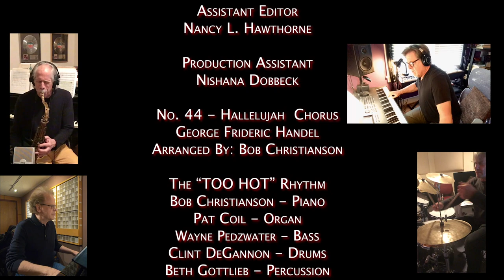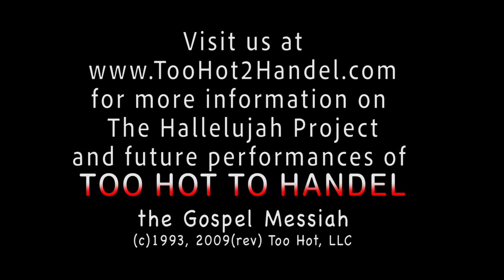The Hallelujah Project -- Too Hot To Handel: The Gospel Messiah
Too Hot To Handel: The Gospel Messiah
Original Concept by Marin Alsop
Co-Arrangement: Bob Christianson and Gary Anderson
(c)1993, 2009 (rev) TOO HOT, LLC

Featuring the Too Hot Rhythm Section joined by "Blue Lou" Marini (tenor sax), The Voices of Santa Fe, and members of Too Hot Chicago Choir at Auditorium Theatre, Colorado Symphony Chorus, Rackham Choir at the Detroit Opera House, Sao Paolo Symphony Choir, The Carter Legacy Singers, and the Morgan State University Choir, with guest conductor Marin Alsop